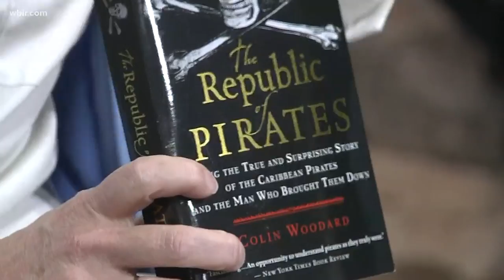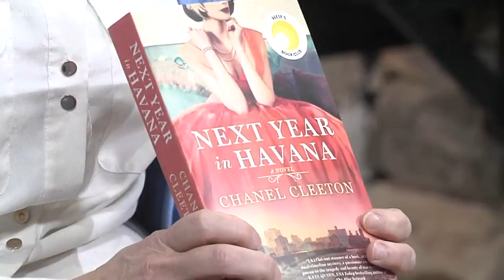Read Around the world: The Caribbean is the first stop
Knox Co. Mayor Glenn Jacobs has issued a challenge to 'Read Around The World' in 2020. First up is The Caribbean, knoxlib.org. Jan. 15, 2020-4pm.